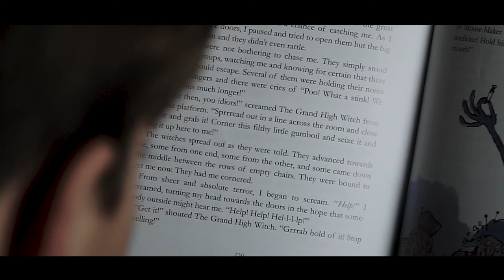The Brookfield Haunting Trailer | Horror Movie | The University of Winchester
The Brookfield Haunting Official Trailer

Directed by - Anna Harvey

Starring: Jude Harvey, Neil Harvey & Sarah Harvey

Student project for The University of Winchester